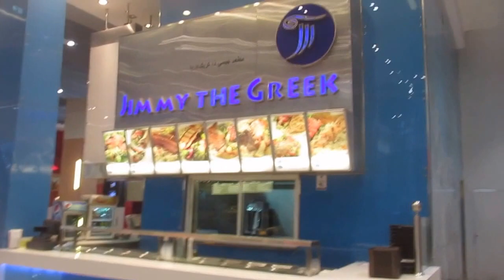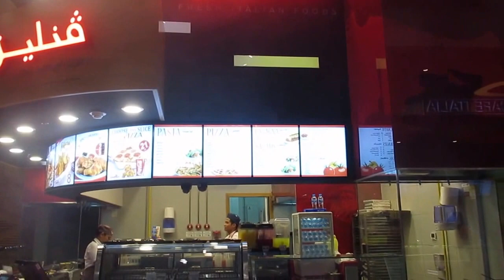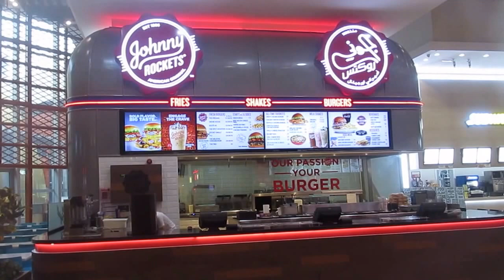a HUGE Food Court in Dubai Mall